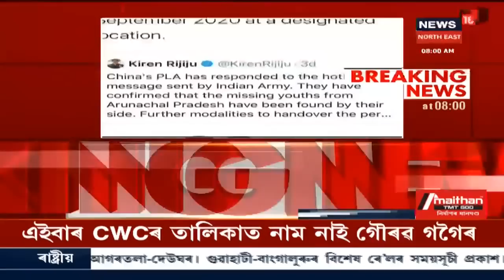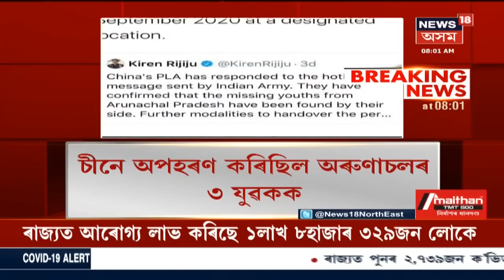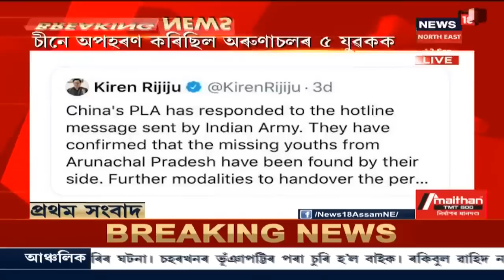আজি চীনা সেনাই ভাৰতীয় সেনাৰ হাতত গতাব ৫ Arunachali যুৱকক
এই নিশ্চিতি টুইটাৰ যোগে প্ৰদান কৰিছে কিৰেণ ৰিজিজুয়ে । কেইদিনমান আগতে ৫ ভাৰতীয় সেনাৰ কুলীক অপহৰণ কৰিছিল চীনৰ সেনাই ।